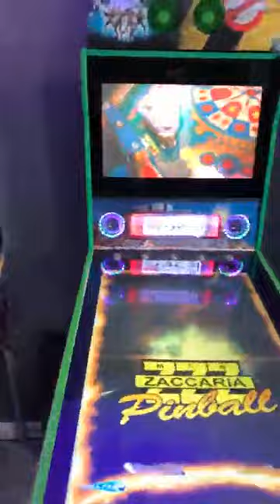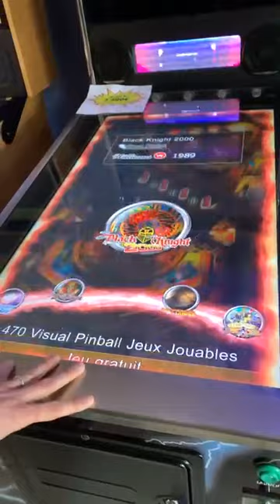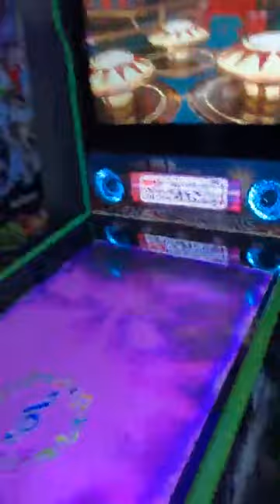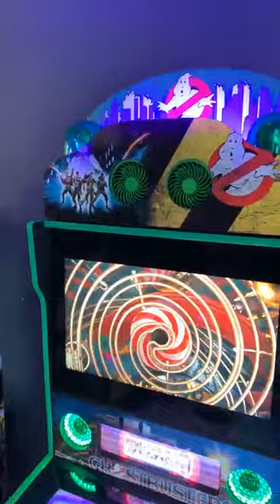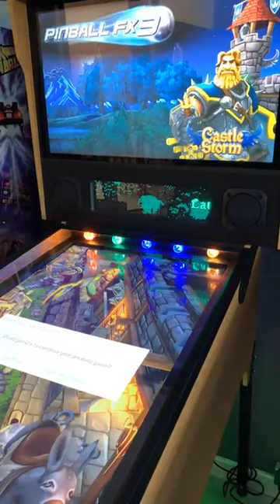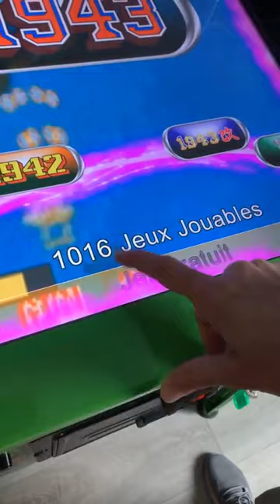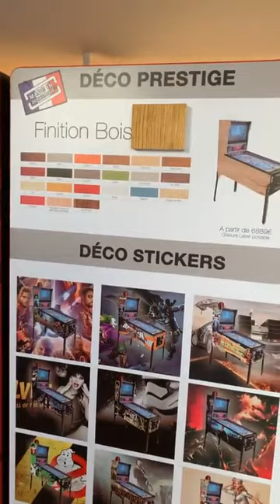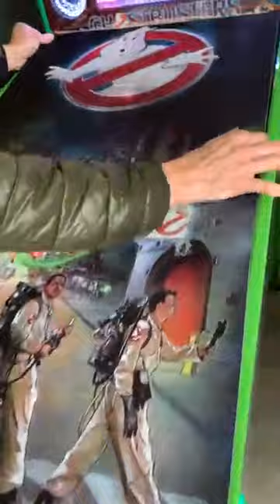TUTO PINCAB 6️⃣ : PRÉSENTATION DES OPTIONS ✨ [Rediffusion Live🔴]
[Rediffusion Live🔴] PRÉSENTATION DES OPTIONS ✨

⚠️ Erratum : l'option Undercab Led est en option sur le pincab Ultimate. Nous ne faisons plus les boutons lumineux pour les boutons de flipper.